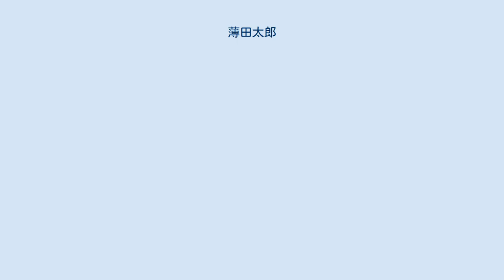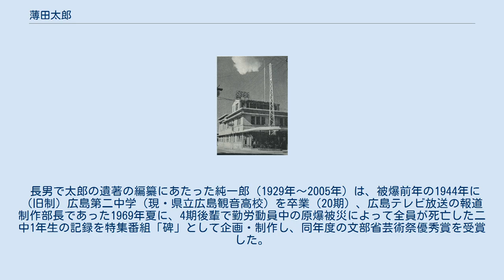薄田太郎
薄田 太郎（すすきだ たろう、1902年11月1日 - 1967年4月23日）はNHKの元アナウンサー、郷土史家、大衆芸能評論家。
NHK広島局の初代アナウンサーであり、戦前の広島市の大衆文化史を記録した『がんす横丁』の著者として知られる。
 薄田が勤務していた当時のNHK広島中央放送局（1955年頃） 1902年広島市に生まれ、1908年創立されたばかりの竹屋小学校に入学。
卒業後、県立広島商業学校（現在の県立広島商業高校）に入学し、学生野球の応援団長として名を馳せた。
その後、素人劇団「広島十一人座」の同人となり、1928年の広島放送局の開局とともに初代アナウンサーの一人となり、特にスポーツ実況で知られた。
敗戦前後は南方にいたため原爆には被災せず、翌1946年夏に引揚船により帰国。
以降、定年までNHKアナウンサーを務める一方で大衆芸能・スポーツ・郷土史など多岐にわたる精力的な評論・著述活動をおこなった。
1967年病気により死去（享年64）。
 アナウンサーとしての活動の傍ら、「流石三郎」などの筆名でスポーツ・芸能評論、郷土史を執筆し、宮島・広島の歌舞伎年代記の研究を続けた。
戦後の引揚帰国以降、原爆により大半が焼け跡となった広島市街の各地を探訪し知人からの聞き取りを行い、戦前期を中心とする広島の大衆文化誌ともいうべき「がんす横丁」シリーズを1949年9月から『夕刊ひろしま』に連載し、のち掲載紙を『中国新聞』に移動して1961年2月まで執筆した。
1957年6月、広島でのスポーツ放送の開拓と郷土史研究の業績が評価され前島会中国賞を受賞した。
『がんす横丁』の完成・刊行を期していたが病死により未完に終わり、没後の1973年、長男の純一郎の編集により連載分の原稿が全4巻にまとめられたくみ出版から刊行された。
さらに1975年には同様に純一郎によって整理された遺稿をまとめ『宮島歌舞伎年代記』が国書刊行会から刊行された。
 また広島県立文書館所蔵の「複製資料」中「広島市」の部に、薄田遺贈の「大正11～13年十一人座関係資料等」などが「薄田太郎文書」（2冊）として収められている。
 いずれも薄田純一郎の編集による。
 1928年入局のNHKアナウンサー。
 長男で太郎の遺著の編纂にあたった純一郎（1929年〜2005年）は、被爆前年の1944年に（旧制）広島第二中学（現・県立広島観音高校）を卒業（20期）、広島テレビ放送の報道制作部長であった1969年夏に、4期後輩で勤労動員中の原爆被災によって全員が死亡した二中1年生の記録を特集番組「碑」として企画・制作し、同年度の文部省芸術祭優秀賞を受賞した。